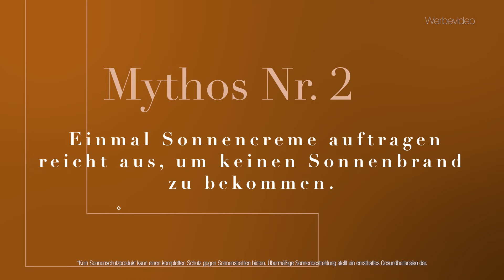Aufgeklärt: Mythen über Sonnenschutz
Mit Sonnencreme wird man nicht braun? Ich muss mich nicht eincremen, denn ich bin ja schon braun. Was ist dran an diesen Aussagen? Redakteurin Palina und Douglas-Redakteurin Luca klären gängige Sonnenschutz-Mythen auf.